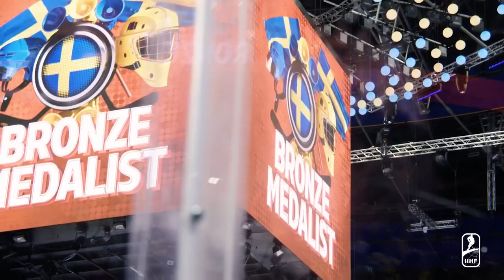Hockey world.Here are the unforgettable moments from Prague and Ostrava.🇨🇿👏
Moments hockey world 2024